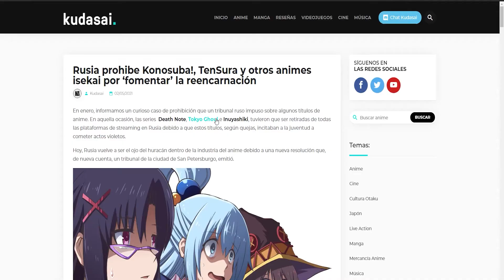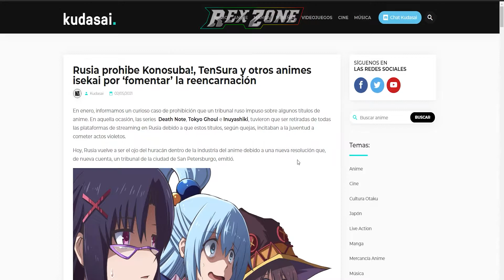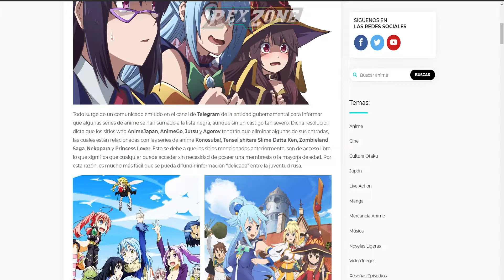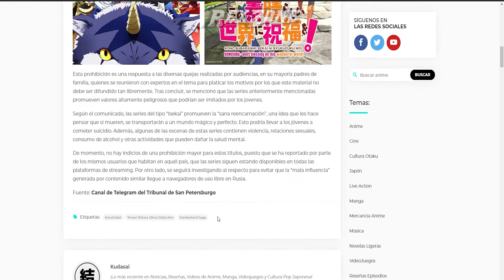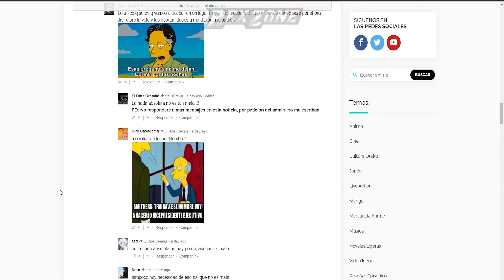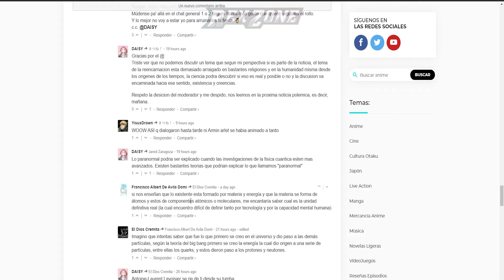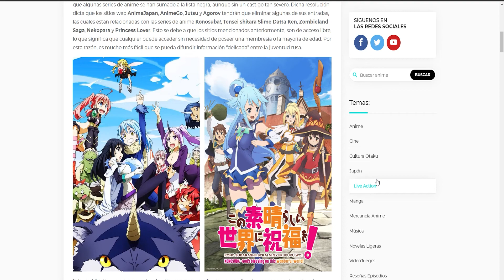RUSIA PROHÍBE KONOSUBA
saludos

saludos